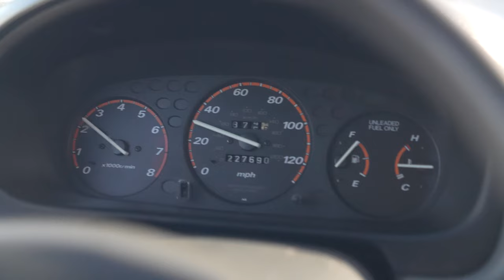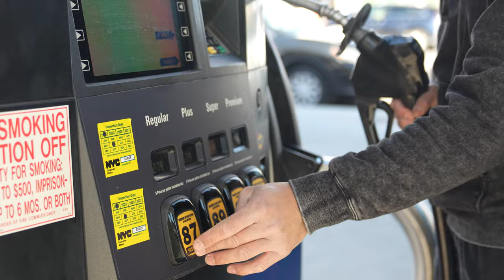THE BEST DAILY CAR EVER - MY 1998 HONDA CRV - SHORT FILM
A story about my favorite hooptie.

Huge thank you to @brixies_photography for helping film this!

Vlog Camera (a7c)
Previous Photography Camera
Cinema Camera
Main Lens
Vlog Lens
Zoom Lens
Cinema Lens
Cheap Prime Lens
Best Prime Lens
Gimbal Setup
Samsung T5 SSD
My Editing Laptop
Emergency Vlog Camera
Noise Cancelling Studio Headphones
Camera Bag
Camera Case
Audio Recorder